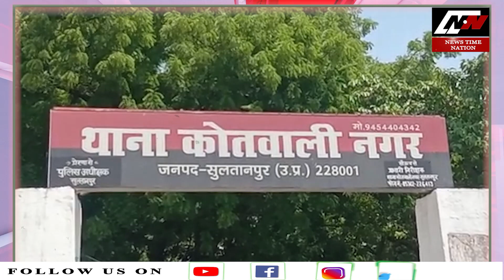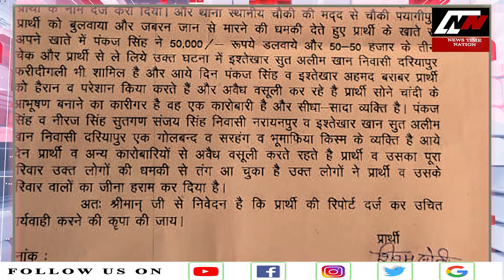सुल्तानपुर कोतवाली नगर का नया भूमिया जो दोहराएगा डॉक्टर घनश्याम त्रिपाठी हत्याकांड !News Time Nation